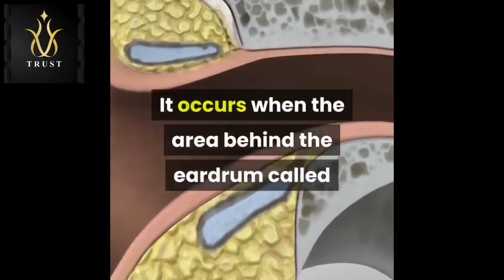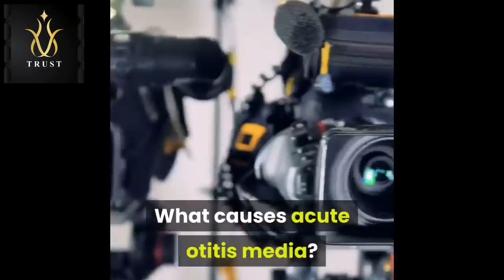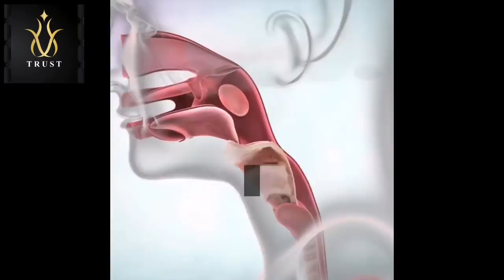ACUTE OTITIS MEDIA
Acute otitis media (AOM) is a painful type of ear infection. It occurs when the area behind the eardrum called the middle ear becomes inflamed and infected.

The following behaviors in children often mean they have AOM:

fits of fussiness and intense crying (in infants)

clutching the ear while wincing in pain (in toddlers)

complaining about a pain in the ear (in older children)

What are the symptoms of acute otitis media?

Infants and children may have one or more of the following symptoms:

crying

irritability

sleeplessness

pulling on the ears

ear pain

a headache

neck pain

a feeling of fullness in the ear

fluid drainage from the ear

a fever

vomiting

diarrhea

irritability

a lack of balance

hearing loss

What causes acute otitis media?

The eustachian tube is the tube that runs from the middle of the ear to the back of the throat. An AOM occurs when your child’s eustachian tube becomes swollen or blocked and traps fluid in the middle ear. The trapped fluid can become infected. In young children, the eustachian tube is shorter and more horizontal than it is in older children and adults. This makes it more likely to become infected.

The eustachian tube can become swollen or blocked for several reasons:

allergies

a cold

the flu

a sinus infection

infected or enlarged adenoids

cigarette smoke

drinking while laying down (in infants)

Who’s at risk for acute otitis media?

The risk factors for AOM include:

being between 6 and 36 months old

using a pacifier

attending daycare

being bottle fed instead of breastfed (in infants)

being exposed to cigarette smoke

being exposed to high levels of air pollution

experiencing changes in altitude

experiencing changes in climate

being in a cold climate

having had a recent cold, flu, sinus, or ear infection

Genetics also plays a role in increasing your child’s risk of AOM.

How is acute otitis media diagnosed?

Your child’s doctor may use one or more of the following methods to diagnose AOM:

Otoscope

Your child’s doctor uses an instrument called an otoscope to look into your child’s ear and detect:

redness

swelling

blood

pus

air bubbles

fluid in the middle ear

perforation of the eardrum

Tympanometry

During a tympanometry test, your child’s doctor uses a small instrument to measure the air pressure in your child’s ear and determine if the eardrum is ruptured.

Reflectometry

During a reflectometry test, your child’s doctor uses a small instrument that makes a sound near your child’s ear. Your child’s doctor can determine if there’s fluid in the ear by listening to the sound reflected back from the ear.

Hearing test

Your doctor may perform a hearing test to determine if your child is experiencing hearing loss.

Get Answers from a Doctor in Minutes, Anytime

Have medical questions? Connect with a board-certified, experienced doctor online or by phone. Pediatricians and other specialists available 24/7.

ASK A DOCTOR NOW

How is acute otitis media treated?

The majority of AOM infections resolve without antibiotic treatment. Home treatment and pain medications are usually recommended before antibiotics are tried to avoid the overuse of antibiotics and reduce the risk of adverse reactions from antibiotics. Treatments for AOM include:

Home care

Your doctor may suggest the following home care treatments to relieve your child’s pain while waiting for the AOM infection to go away:

applying a warm, moist washcloth over the infected ear

using over-the-counter (OTC) ear drops for pain relief

taking OTC pain relievers such as ibuprofen (Advil, Motrin) and acetaminophen (Tylenol)

Medication

Your doctor may also prescribe eardrops for pain relief and other pain relievers. Your doctor may prescribe antibiotics if your symptoms don’t go away after a few days of home treatment.

Surgery

Your doctor may recommend surgery if your child’s infection doesn’t respond to treatment or if your child has recurrent ear infections. Surgery options for AOM include:

Adenoid removal

Your child’s doctor may recommend that your child’s adenoids be surgically removed if they’re enlarged or infected and your child has recurrent ear infections.

Ear tubes

Your doctor may suggest a surgical procedure to insert tiny tubes in your child’s ear. The tubes allow air and fluid to drain from the middle ear.

What’s the long-term outlook?

AOM infections generally get better without any complications, but the infection may occur again. Your child may also experience temporary hearing loss for a short time. But your child’s hearing should return quickly after treatment. Sometimes, AOM infections can cause:

recurrent ear infections

enlarged adenoids

enlarged tonsils

a ruptured eardrum

a cholesteatoma, which is a growth in the middle ear

speech delays (in children who have recur